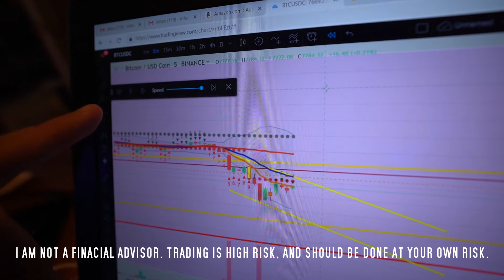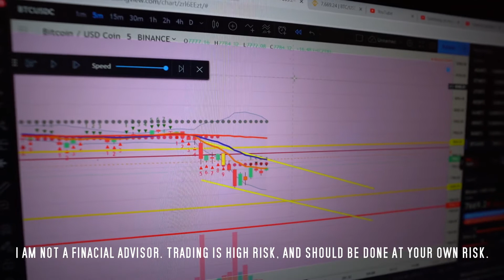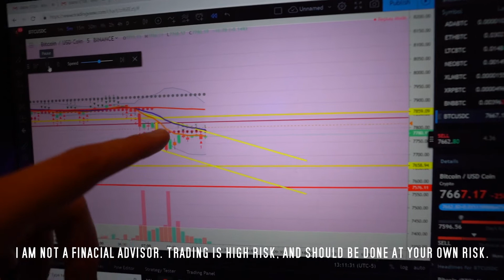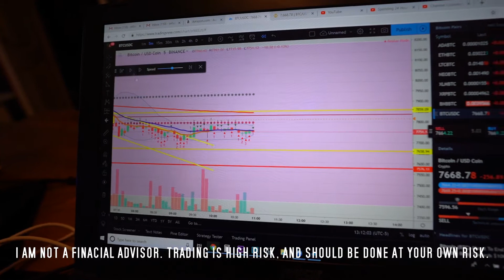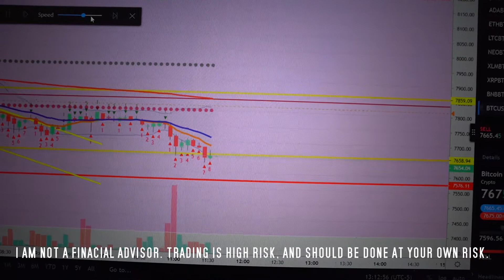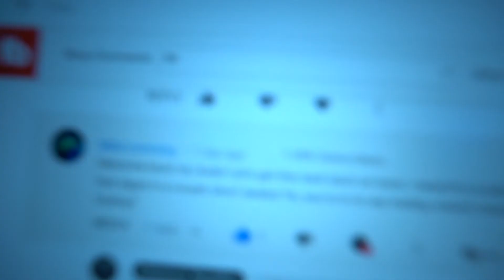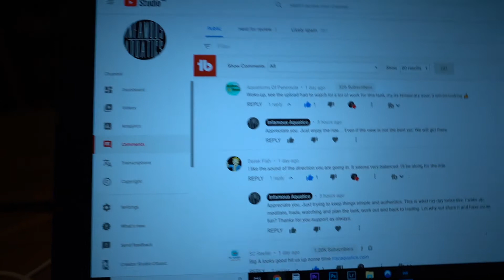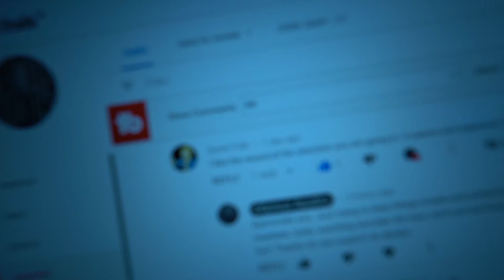Coral Loss, Alternate Dosing Plan, and Day Trade Recap!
What up FISH TANK NINJAS!

Check out all of the social networks we take part in. Lots a stuff going on outside of YouTube